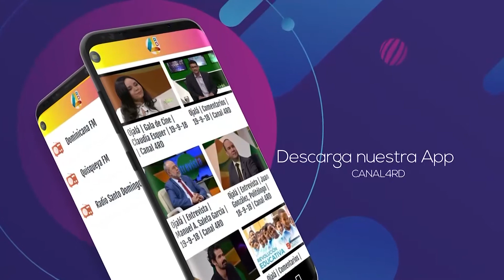Jorge Luis Bisonó: "Dominicana Limpia ha venido a mejorar la Liga Municipal Dominicana"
Ojalá | Agenda Municipal | 14-11-19 | Canal 4RD

Jorge Luis  Bisonó, director ejecutivo de Dominicana Limpia